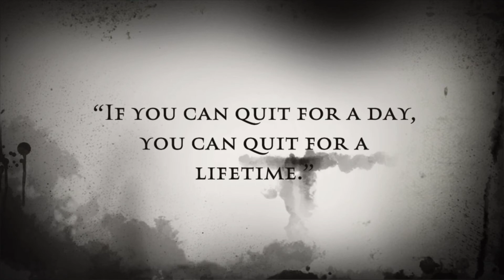Addiction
Just a group work

A must watch. its WORTHY
Had been sitting in the silence for too long
This is what it is...thy shall always
And coming back to life is more